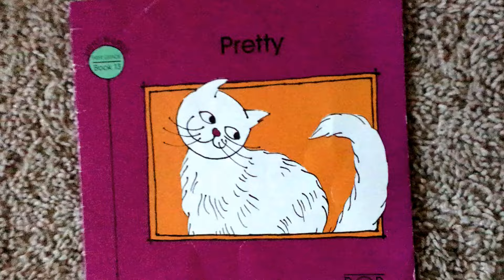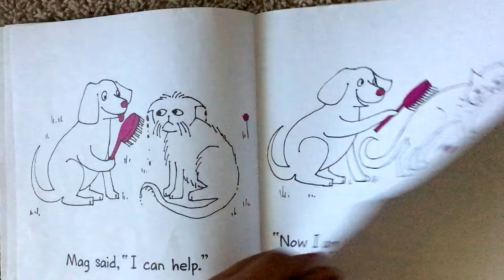BOB Books - Pretty